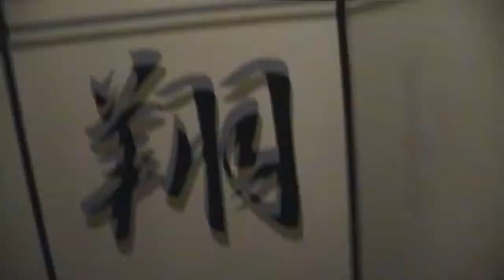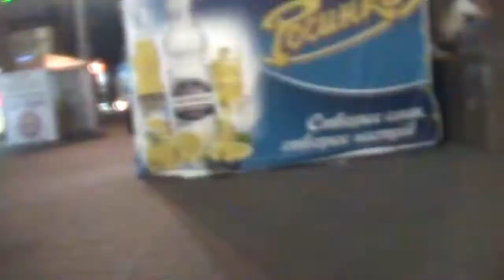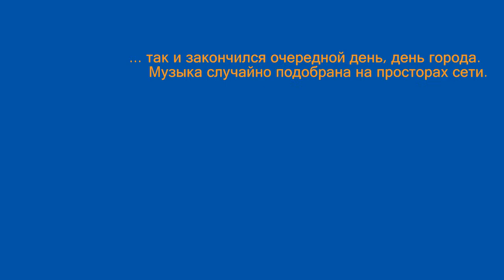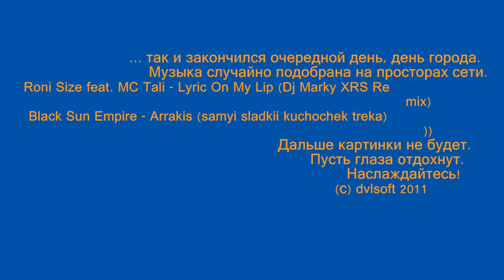Den Goroda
Suturnday =) Субботний вечер. Драм энд бейз. Киев. 28 мая. 2011